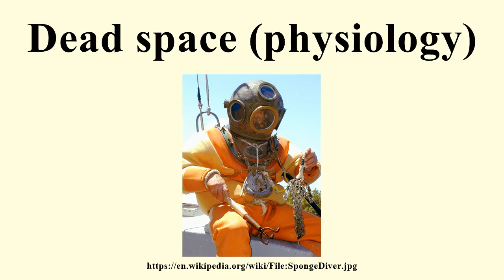Dead space (physiology)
Image-Copyright-Info
Image is in public domain
Author-Info:   Bryan Shrode
Image-Copyright-Info